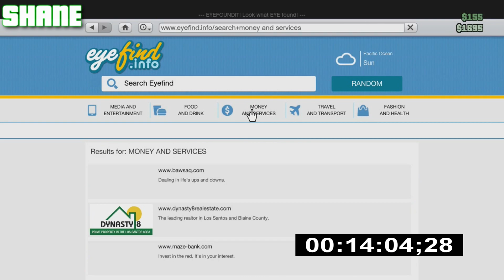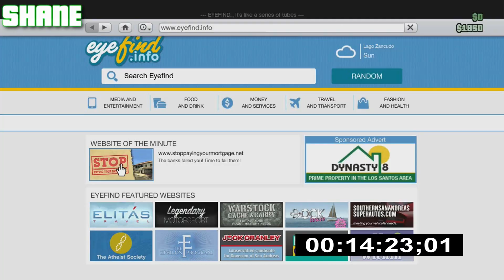GTA Online: Hole Up II - Fire Department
Austin, Zach, Kyle and Shane see how long they can survive at the Paleto Bay fire station against the entire San Andreas police force.

Be sure to LIKE if you Enjoyed!